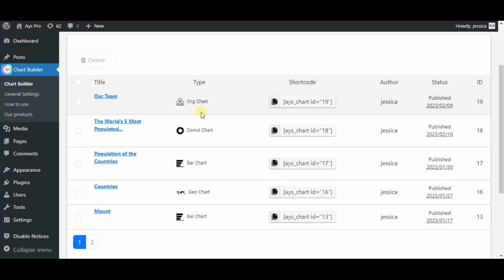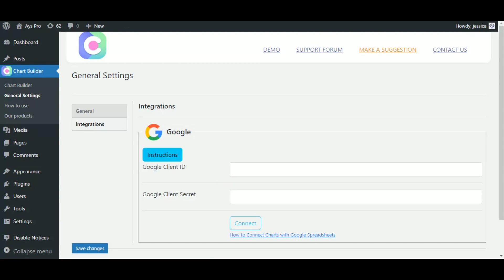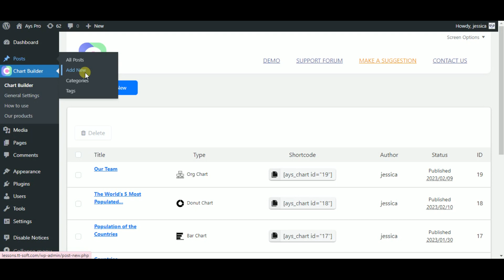How to Create a Donut Chart in WordPress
🍩 Create a sweaty donut chart with the Chart builder plugin.

📊 Import data from four data sources.

⏳ Creating the donut chart can only take a few minutes with a chart builder plugin.